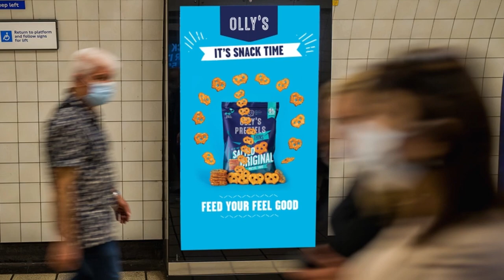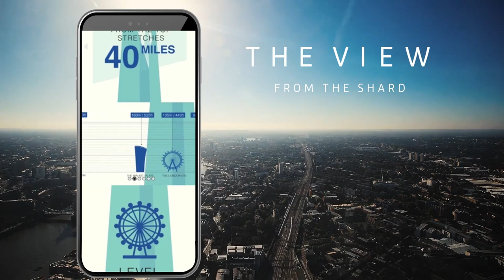Richard Ashdown Showreel 2022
An updated collection of animation, video and social media work from 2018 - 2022.

Due to the nature of my commercial work during this period, most of the pieces featured in this showreel, are created using layered photos and parallax or vector based animation, rather than video footage, to create short motion pieces for social media.

Featured Pieces / Clients:
- 'A Digital Day' Global Media Promotional Video 2021.
- 'You're mystical' - Steady Rollin' sizzle video edit 2020.
- 'Gunnersbury Park' Apt Living (thought to be the first property sale resulting from an Instagram campaign) 2019
- 'Civic colour change' Henry's Honda social media campaign 2019
- 'I Feel Alive' Steady Rollin' Youtube Pre-roll advert and social media campaign 2020
- 'Dream Home' -Together for Children Adoption surrealist social media concept 2020.
- Cello electronics social media campaign 2019
- Taiwan Green Energy. Animated Digital outdoor media campaign for COP26.
- Intergas boilers social media campaign 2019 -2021
- NHS Nottinghamshire social media campaign 2021
- View from the Shard, interactive, animated instant experience infographic for Facebook 2019
- GMLPC Flu Jab animated campaign video for social and outdoor media, 2020.